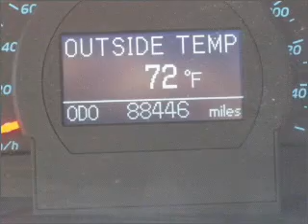2008 Toyota Camry - Glendale CA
Year: 2008
Make: Toyota
Model: Camry
Trim: XLE
Engine: 3.5 liter 6 cylinder 24 valve
Transmission: 6-Speed Automatic
Color: Black
Mileage: 88442
Address:
727 South Brand Boulevard